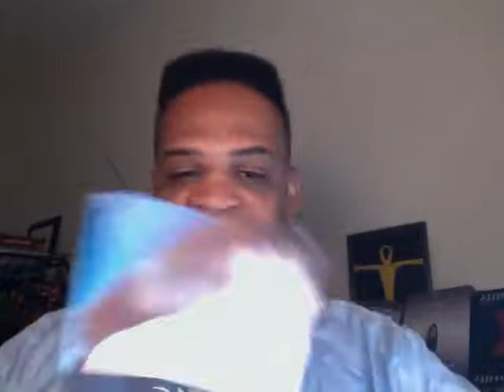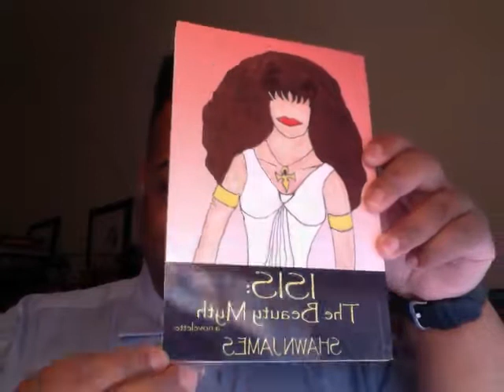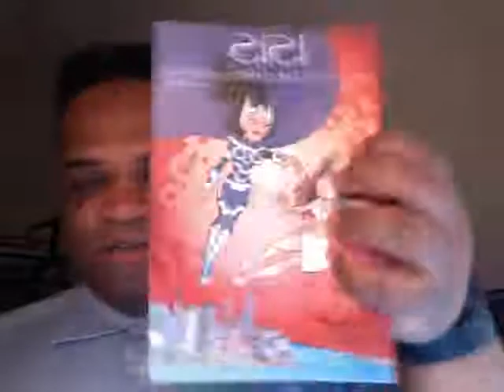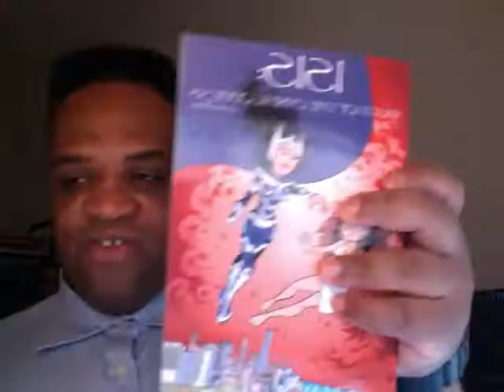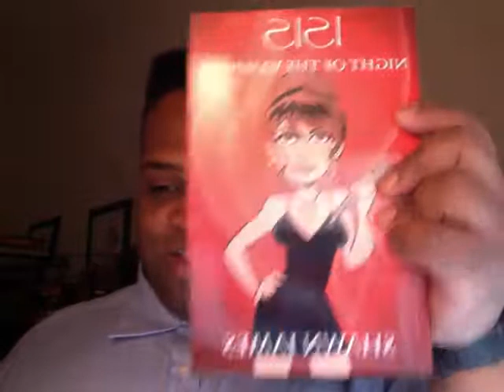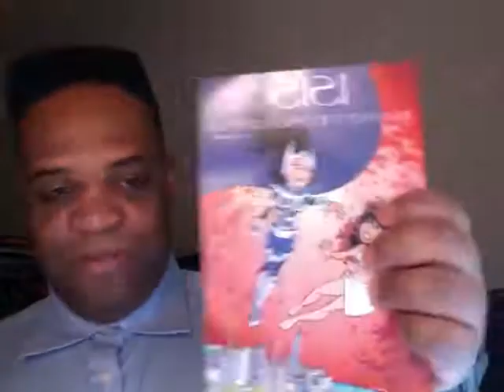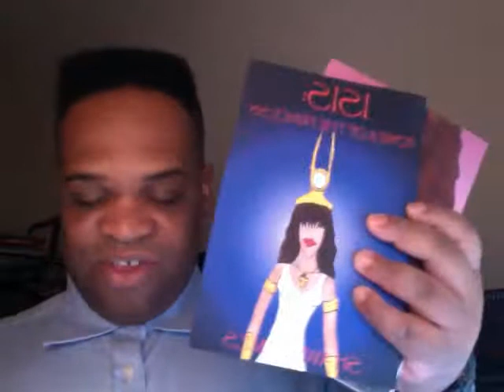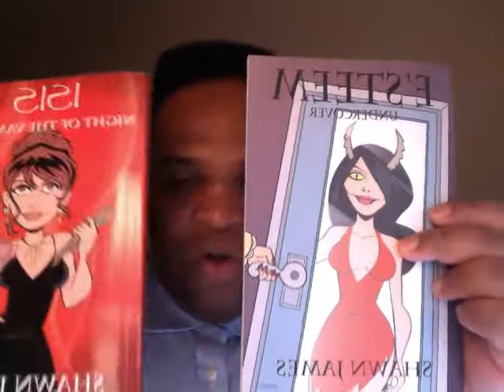Summertime is a GREAT TIme To Reading Black Fantasy Fiction!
Summertime is a GREAT time to start reading Black fantasy fiction like the Isis series! You can buy the Isis series in paperback and eBook on amazon Books start at 99 cents or they're FREE with Kindle Unlimited!